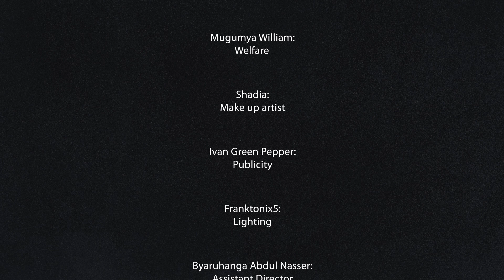Brenda Namatovu - Sirina Anambika Remix ft Weasel (Official 4k Video 2022)